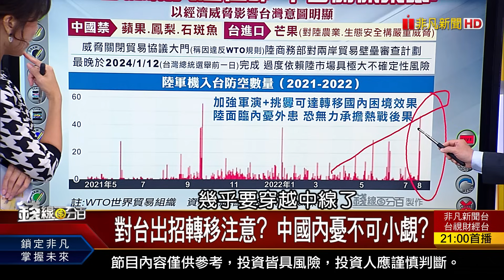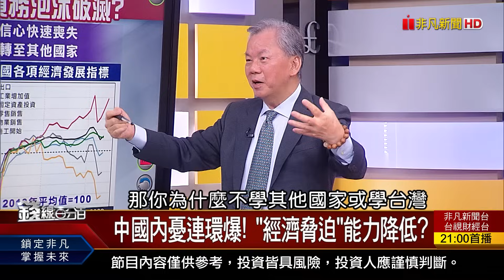《文攻武嚇+經濟脅迫 免驚!中國自顧不暇?!》【錢線百分百】20230831-6│非凡財經新聞│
◎文攻武嚇+經濟脅迫 免驚!中國自顧不暇?!